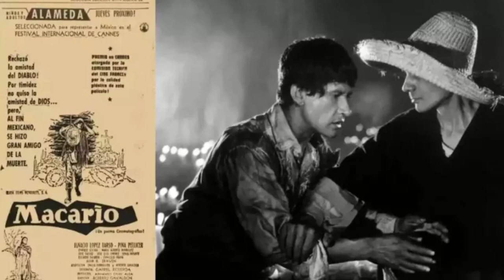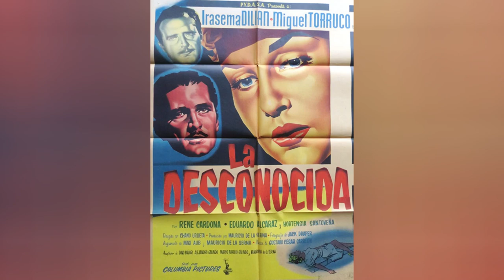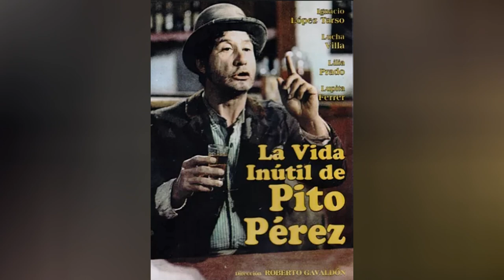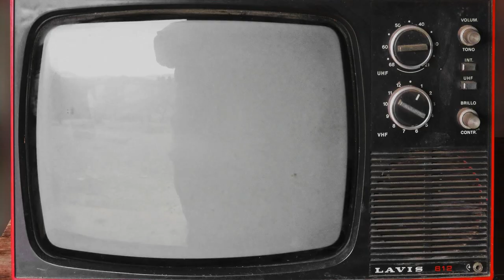Se hizo amigo de la muerte, para ser inmortalizado en el Cine de Oro, Ignacio López Tarso.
El actor mexicano Ignacio López Tarso ha fallecido a los 98 años de edad.

Ignacio López Tarso fue uno de los grandes actores del cine mexicano cuya carrera abarcó más de medio centenar de películas, más de 100 obras de teatro y apariciones en series de televisión. A diferencia del personaje que interpretó en la película "Macario", no tuvo que hacer un trato con la muerte para dejar una marca imborrable en la historia del cine.

Aunque este filme de 1959 fue uno de los más importantes de su trayectoria, el actor siempre manifestó su gratitud por la suerte de haberlo interpretado. López Tarso, miembro de la Academia de Hollywood, actor vitalicio de Televisa y amigo cercano de Luis Buñuel, será recordado como uno de los grandes mitos del cine mexicano, junto a otros iconos como María Félix, Pedro Infante y Jorge Negrete. Lamentablemente, el actor falleció este sábado a los 98 años de edad.